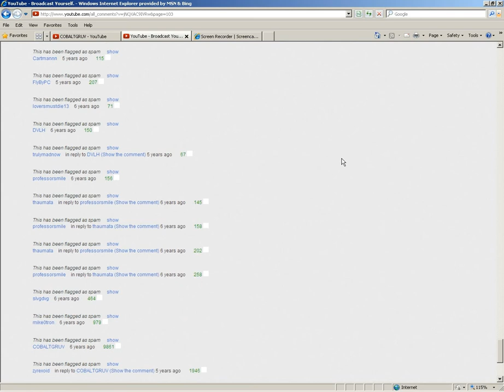First Youtube Comment Ever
Fist Comment On Youtube Was Written By "COBALTGRUV" 6 Years Ago On A Friends Video Called "Me At Zoo"